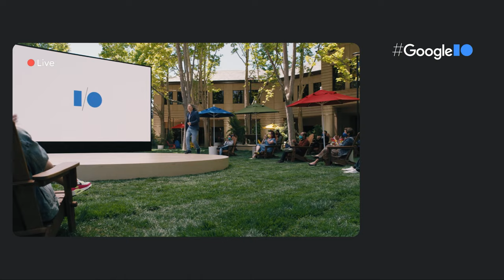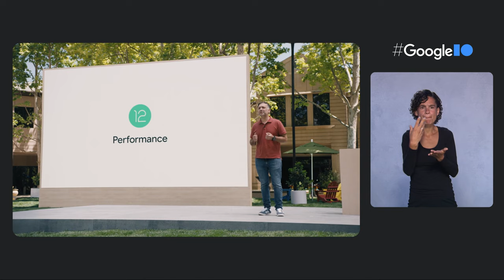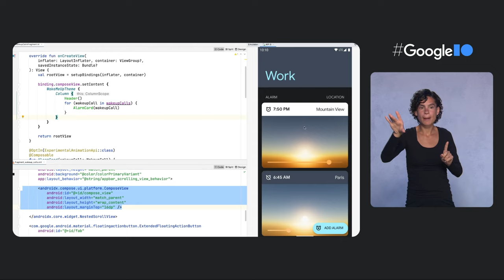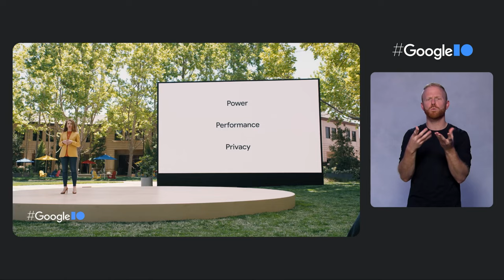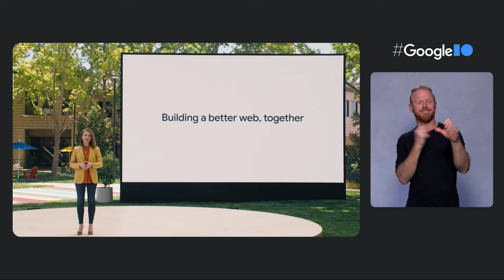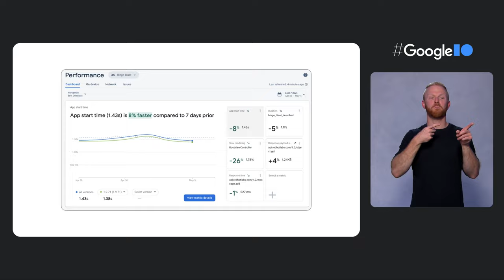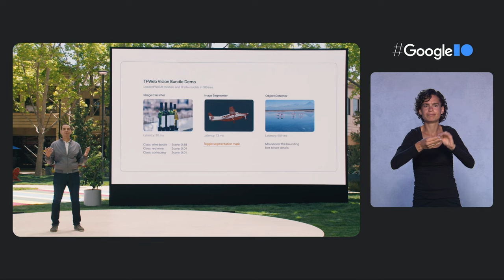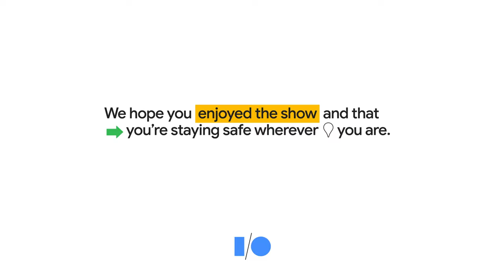Developer Keynote (Google I/O '21) - American Sign Language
Learn about the latest updates to our developer products and platforms at Google from Google Developers.

00:00 Opening
5:05 Android
21:41 Web
29:32 Flutter
33:40 Firebase
39:37 Machine Learning
48:01 Closing

Speakers: Jason Titus, Francis Ma, Jacob Lehrbaum, Karen Ng, Romain Guy, Barb Smith, Zoey Fan, Kemal El Moujahid

event: Google I/O 2021; fullname: Jason Titus, Francis Ma, Jacob Lehrbaum, Karen Ng, Romain Guy, Barb Smith, Zoey Fan, Kemal El Moujahid; re_ty: Livestream;